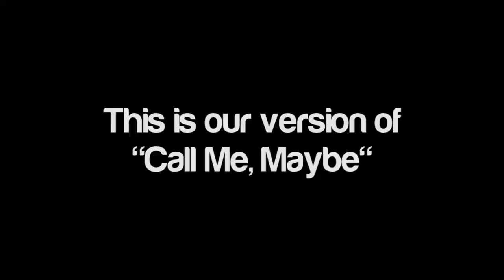Call Me Maybe (Girls of Sir Diogs Production)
After seeing viral videos for this song, we made our own version.  ^^